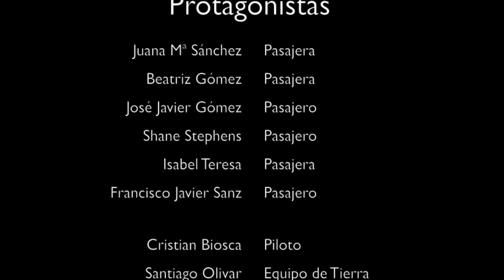Viajar en globo en Salamanca. Siempreenlasnubes.com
Paseo en globo sobre Salamanca, ciudad Patrimonio de la Humanidad, organizado por la empresa Siempre en las nubes — en el que sedespega al norte de la ciudad, y tras sobrevolar su casco histórico y el Tormes, seaterriza cerca de la localidad de Las Torres.